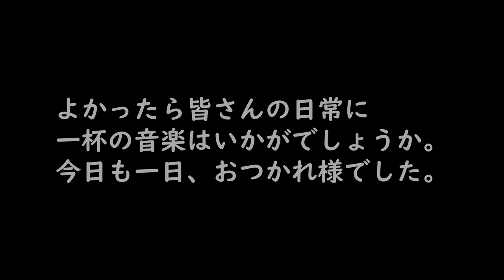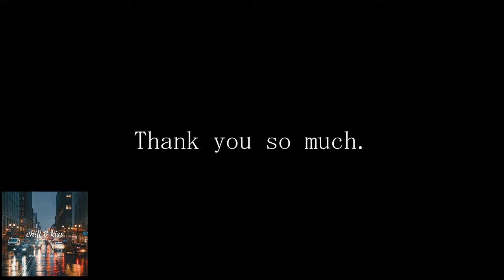【PV】Album 「chill & kiss」/ Wakaizumi Tatsuki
[chill & Kiss]
1.断片
2.BLACK
3.am3:23
4.Film
5.待ち合わせ
6.カルーアミルク
7.しがらみ
8.そばにいるよ
9.Silent night
10.kiss
Album「chill & kiss」は、iTunes Store、Apple Music、Spotify、LINE MUSIC、Amazon Musicなどの音楽配信サービスで聴くことができます。

Wakaizumi Tatsuki

🎦【こちらの動画で流れている曲を、ご自身の動画（YouTube）のBGMに使いたいYouTuber様・動画クリエイターの方はこちらからどうぞ】

🌎▼SNS
【HP】

Composer/Arranger
ヒーリング・アンティーク・絵本・写真・小説・カフェ・プラネタリウム・遊園地・CM・映画・ アニメなどのBGM、OPやEDといった主題歌を作ります。

はじめまして✨フリーランス作曲家の群青P、Wakaizumi Tatsukiです！
このチャンネルでは『 感動・夢・元気・勇気・愛・癒し・彩り・幸せ 』をコンセプトに 各テーマに沿った動画を届けられることを目指して動画を配信しています！

【経歴】専門学校卒業→シンガーソングライター活動→作曲家／ボカロP。
【実績】法人向け楽曲提供→ドライフルーツ専門店のイベント音楽担当（六本木）→サブスク配信・CD発売→某テーマパーク音楽採用・起用→YouTube向けBGM提供

 by.群青P／Wakaizumi Tatsuki